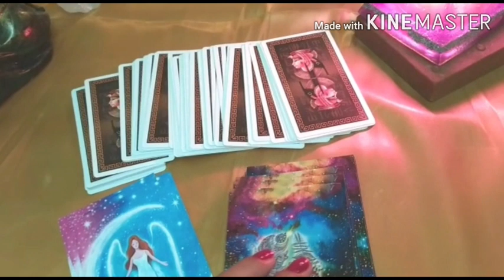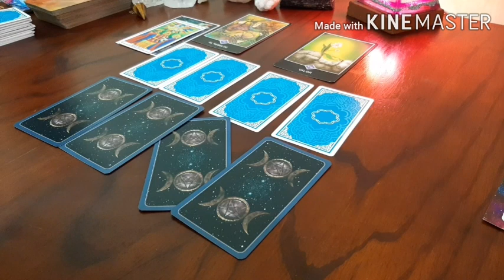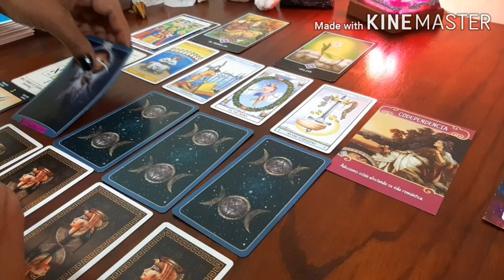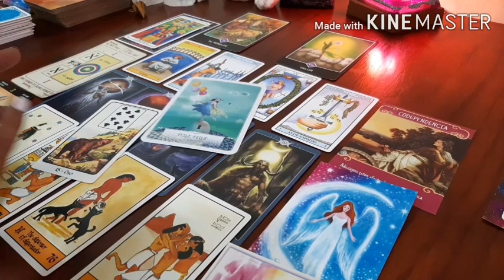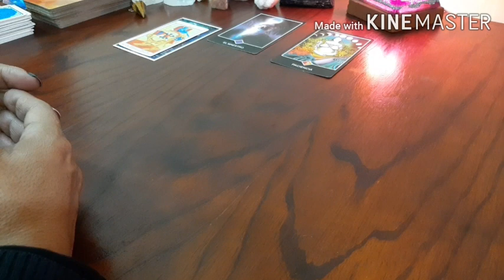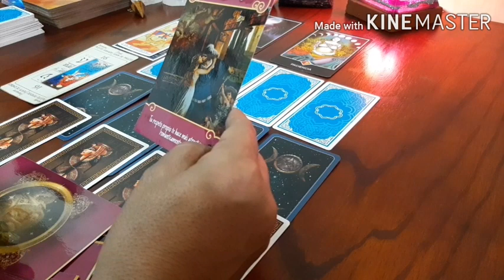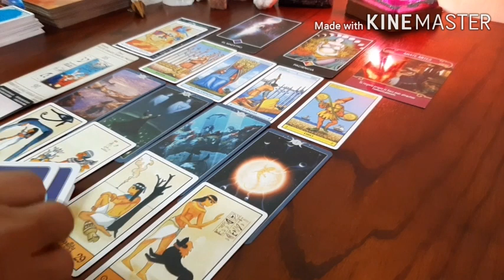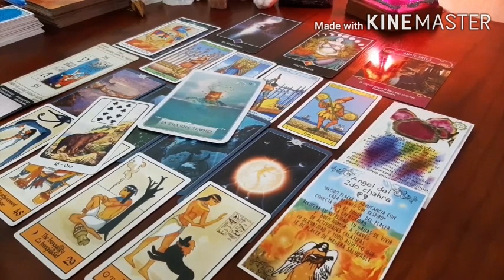TU EMPODERAMIENTO LO/LA PONE NERVIOSO/A ❓🤔ESTA SORPRENDIDO/A?👀